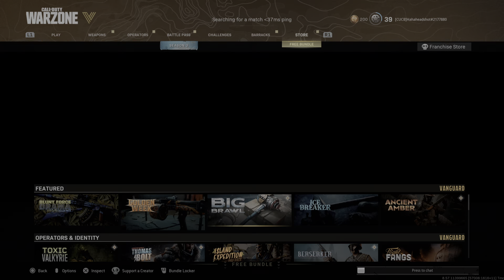Call of Duty: Modern Warfare_20220502192139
Kicked butt